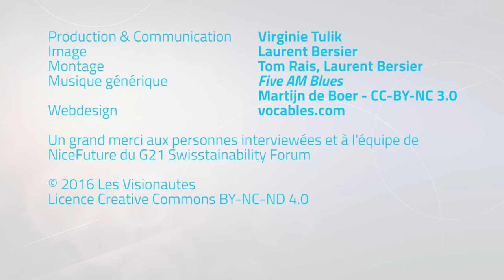Barbara Steudler - Le forum du G21 "en quête de sens"